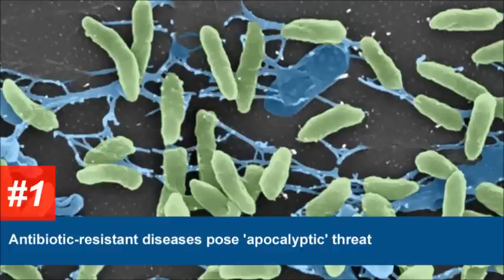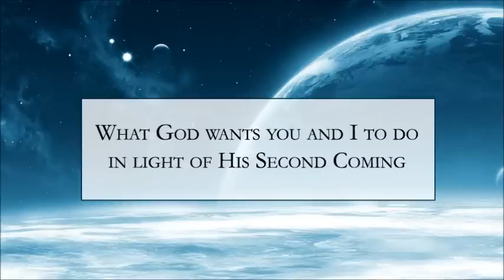Breaking Prophecy News; The Southern Army, Part 1 (The Prophet Daniel's Report #240)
Signs of His Coming: Antibiotic-resistant diseases pose 'apocalyptic' threat | Great Britain could be on path to exit from the European Union | France sees no sign Syria's Assad will be toppled soon

Prophecy Bootcamp: Our topic for today is titled "The Southern Army, Part 1" from Dr. John MacArthur's book "The Second Coming of the Lord Jesus Christ."

Action Point: Listen to C. H. Spurgeon on how Christians can be confident in the return of Jesus Christ.